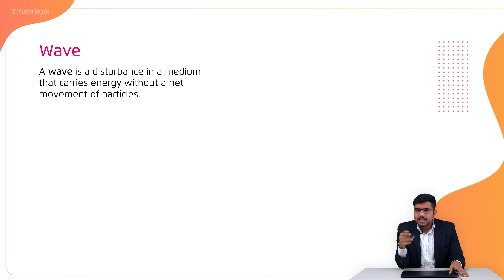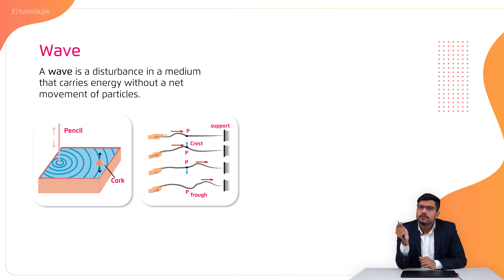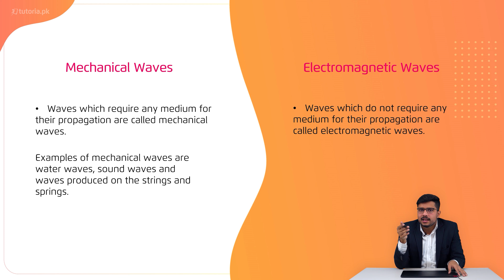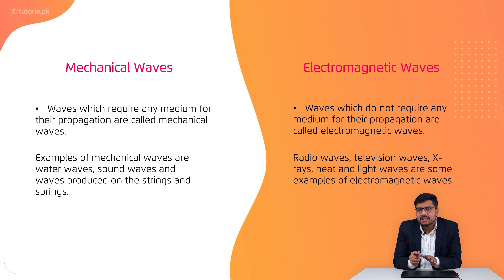Physics Class 10 | Chapter 1 | Topic 3 | Wave Motion | in urdu | tutoria.pk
Learn class 10th Physics Chapter 1 "Simple Harmonic Motion".

This chapter deals with the “Simple Harmonic Motion”. This video covers the physical waves in the form of simple harmonic motion. Waves have been defined as, “A wave is a disturbance in the medium which causes the particles of the medium to undergo vibratory motion about their mean position in equal intervals of time”.

In this lecture, we have provided a detailed explanation of concepts of time (T), frequency (f), and their relationship during oscillation. Students will study oscillations in balls, pendulum, and other harmonically moving bodies. The chapter also exemplifies the simple harmonic wave motion in electromagnetic waves and will help our students in building the fundamental base for the upcoming chapters.

In this video, you will study Physics Grade 10 Chapter 1 Topic 3 "Wave Motion" by instructor Irtaza Madad.